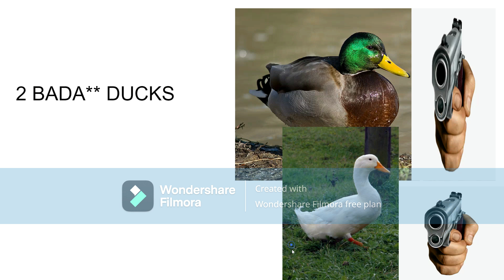Who would win?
funni mem